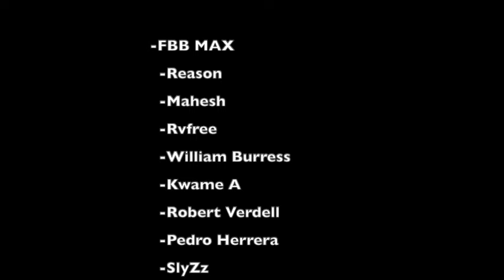podcast 679 Lee Keyrouz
Lee has had quite the fitness career and we go over it and much more everyone check her out